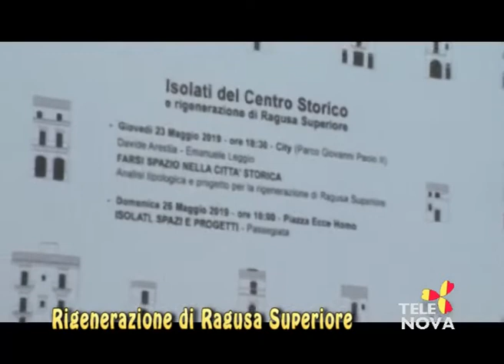Tele Nova Speciale Insiemeincittà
Per comprendere come si possa intervenire per riqualificare il centro storico di Ragusa,  InsiemeinCittà ha voluto proporre un convegno: il servizio di Roberto Voi in onda oggi alle 19,30 nel Tg su Tele Nova, visibile sul canale 14 nelle province di Ragusa, Catania, Siracusa e Caltanissetta con Giorgio Flaccavento, Insiemeincittà, e gli architetti Davide Arestia ed Emanuele Leggio.